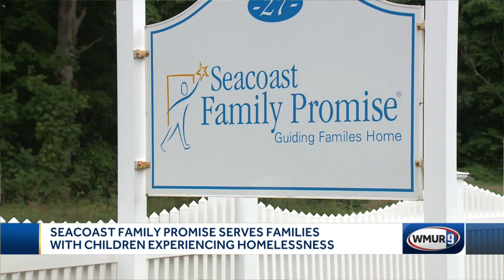Seacoast Family Promise serves families with children experiencing homelessness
A local nonprofit that helps families in Rockingham and Strafford counties find permanent housing is seeking donations.